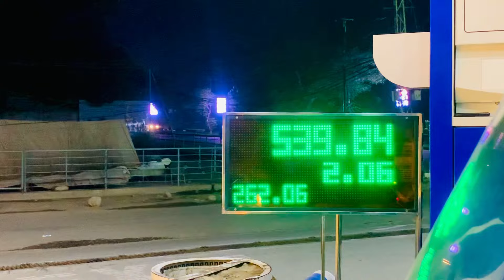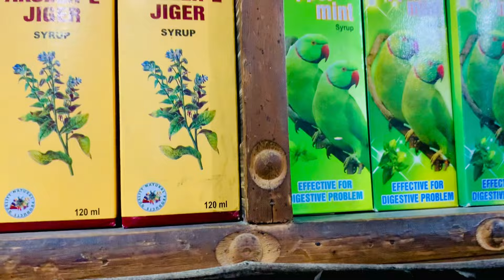Go to shopping for marriage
Hello everyone shadi ki shopping start guys bth mushkil kam hai